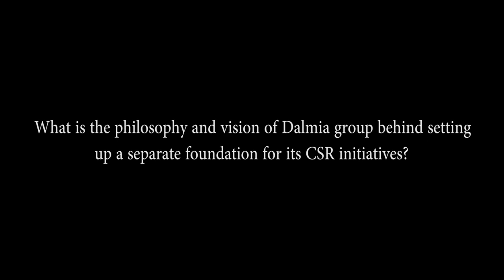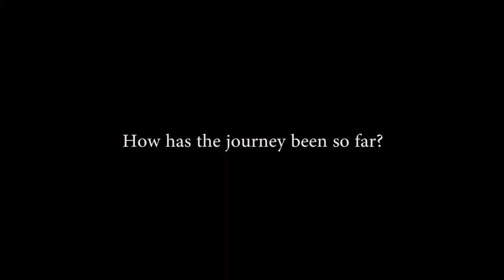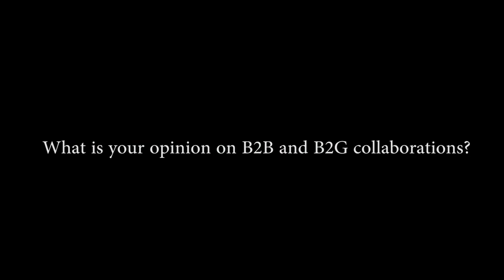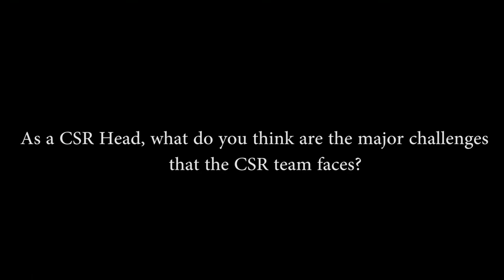Impact Talk-Mr. Vishal Bhardwaj, Group Head-CSR at Dalmia Bharat Group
Impact Talk is a series of interviews of impact leaders in India from businesses, social enterprises and non-profits fields, curated by CSRBOX.org (powered by NGOBOX).